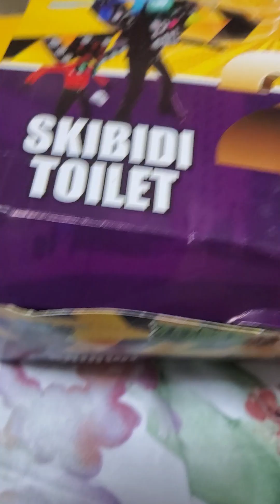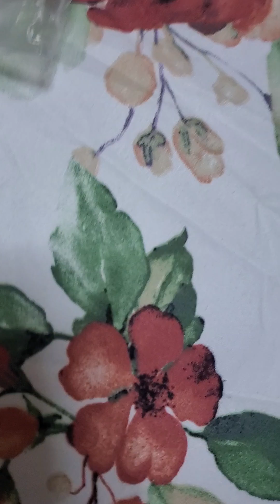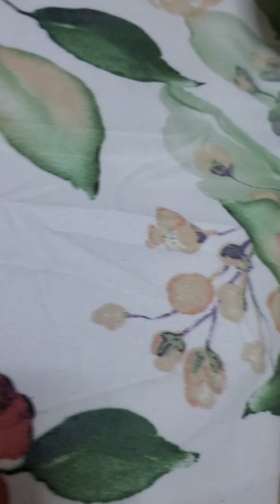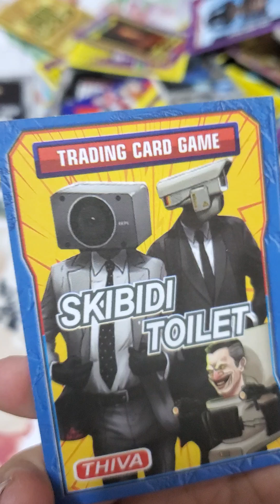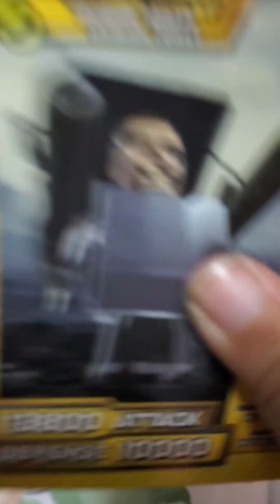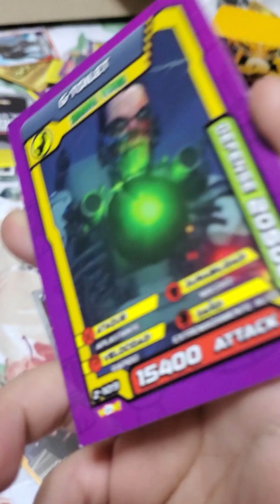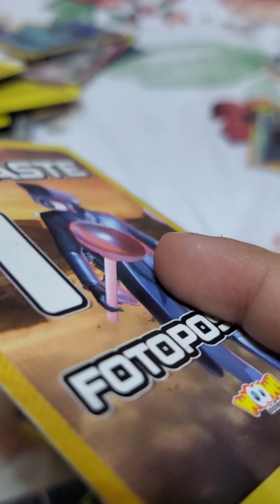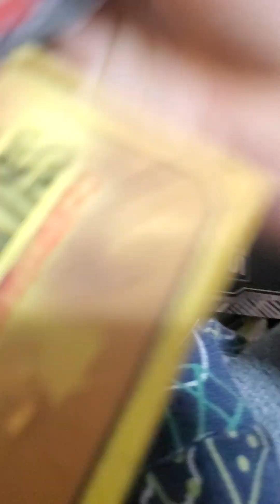2 de junio de 2024